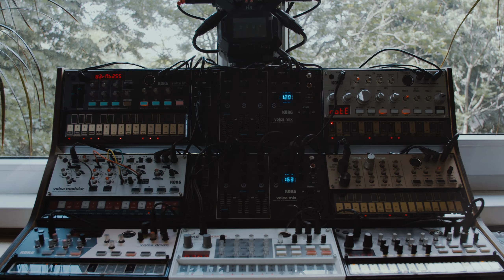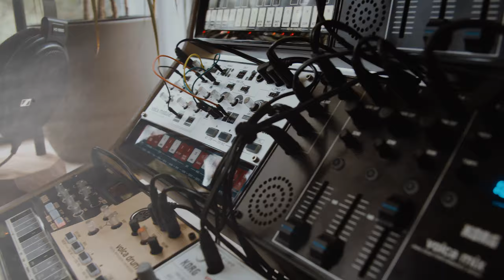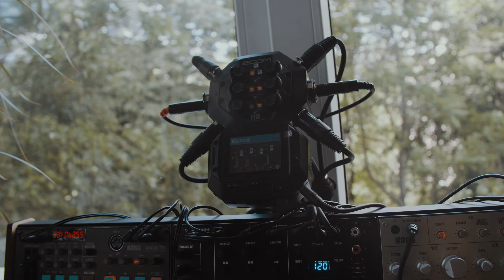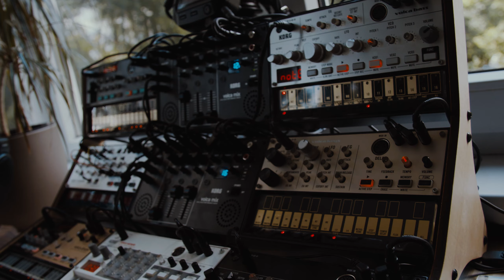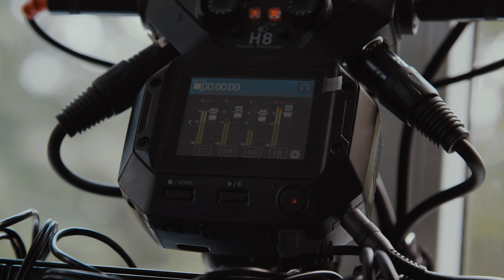The Balcony Project - Part 2 - Evolution Play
New sessions, this time with Volcas and some other stuff soon.

Recorder - Zoom H8 (For recording and FX)
Volca / 2x Mix, Sample, Modular, Beats, FM.
Korg NTS-1 for FX,
Monome Norns Shield (for background fx)

I hope you enjoy. If you have any other questions please don't hesitate to ask in the comments.